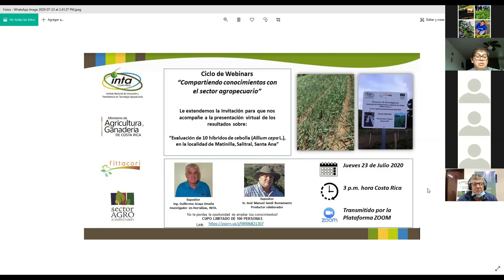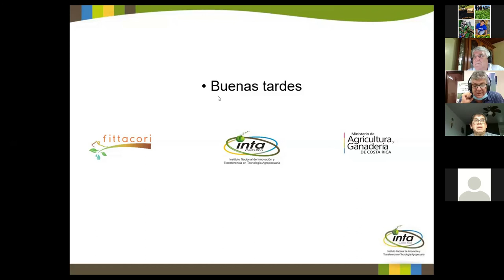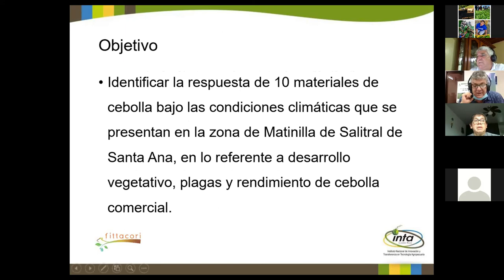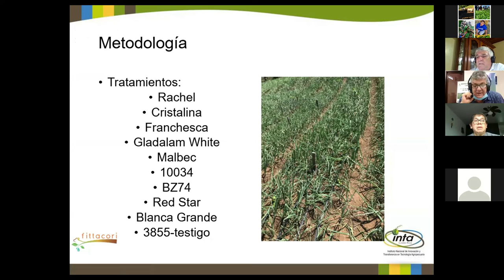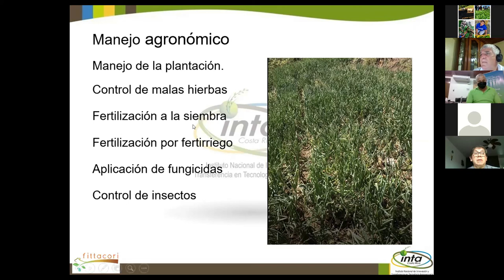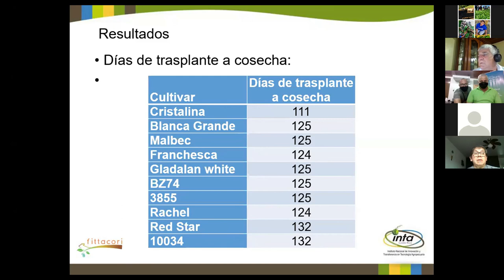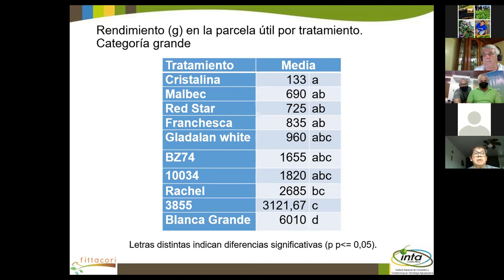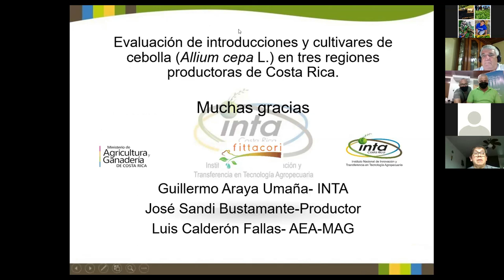Evaluación de introducciones y cultivares de cebolla Allium cepa